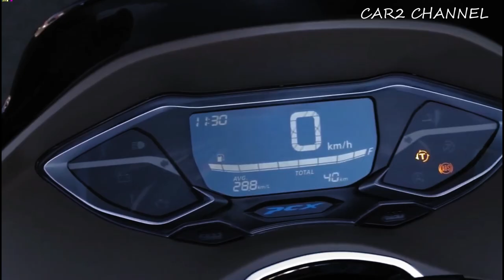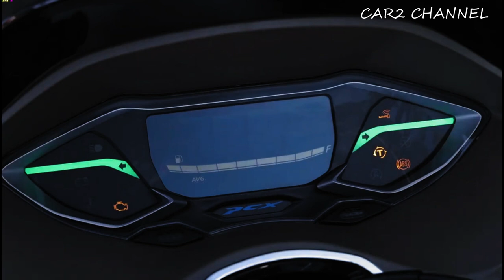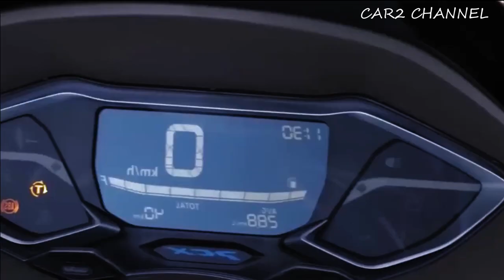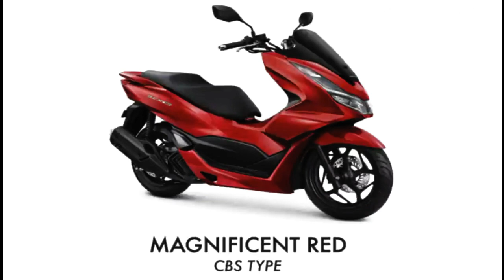Skutik baru Honda PCX 2023 dibekali mesin 175cc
Skutik baru Honda PCX 2023  dibekali mesin 175cc, Mesin tersebut memiliki teknologi ESP, SOHC dan PGM FI,  Dapur pacu dibangun dari silinder tunggal dan menggunakan pendingin cair atau cair.
 Dengan fitur tersebut, Honda PCX 2023 mampu menghasilkan tenaga maksimal sebesar 16,49 HP pada 7500 rpm dan torsi sebesar 15,68 Nm pada 6000 rpm. Sebagai perbandingan, sang kakak Honda PCX 160 dibekali  mesin berkapasitas 156,9 cc.

 Mesin ini dilengkapi dengan 4 katup berpendingin cairan dan mampu menghasilkan tenaga maksimum sebesar 15,78 HP pada putaran 8500 rpm, Torsi maksimumnya mencapai 14,7 Nm pada 6500 rpm.